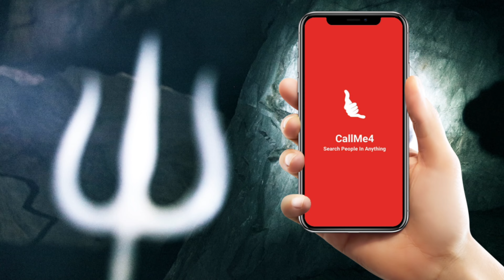YT-362 DHAN AKARSHAN MARG मेहनत के बाद भी धन के रास्ते न बनें तो जानें कारण और करें ये उपाय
प्रत्येक मनुष्य के जीवन में धन की महत्वता है और जीवन यापन के लिए धन कमाने के लिए मनुष्य प्रयास भी करता है ,
परंतु कुछ लोगों के अधिक मेहनत करने के बाद भी धन के मार्ग नही बन पाते है ,
नौकरी नही लगती, फँसा हुआ पैसा नही वापस आ रहा होता है , व्यापार में सफलता नही मिलती है
 वो मेहनत तो करते है परंतु उन्हें अपनी मेहनत का फल नही मिलता है ।
इसका कारण है उन मनुष्यों के निधि तत्व अथवा श्री तत्व में कमी होना ,
इसी कारण उनको मेहनत करने के बाद भी लाभ नही मिल पाता है ।
ऐसे मनुष्यों को चाहिए की वो आध्यात्मिक शक्ति का सहारा लें मन्त्र जाप हवन और तांत्रिक क्रियाओं से अपने श्री तत्व निधि तत्व को प्रबल करें
ऐसा करने से धन के मार्ग बनने लगते है ।
विडीओ में दिए उपायों मंत्रों को कर के आप सभी लाभ ले सकते है ।
इन उपाय को कर के दुर्भाग्य भी दूर होता है और भाग्य सौभाग्य में बदलने लगता है ।
धनदा यक्षिणी व आसुरी लक्ष्मी जाप क्रिया इंसान के दुर्भाग्य को सौभाग्य में बदलने में सक्षम है ।